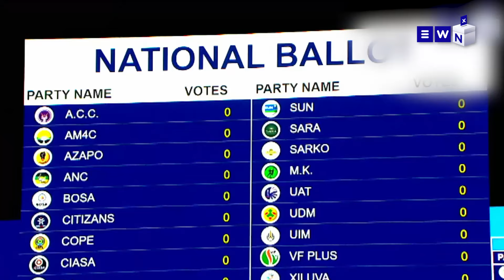Kwezanamuhla: Kukhishwe amasosha okuqapha ukhetho, i-IEC igcoba ngokusemthethweni isizinda esisha